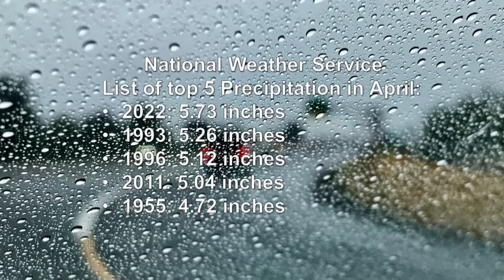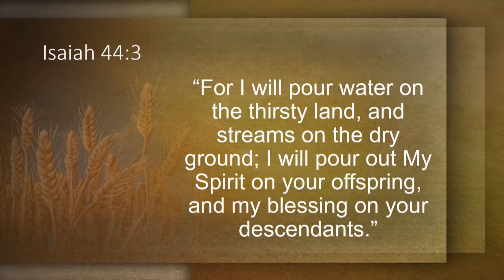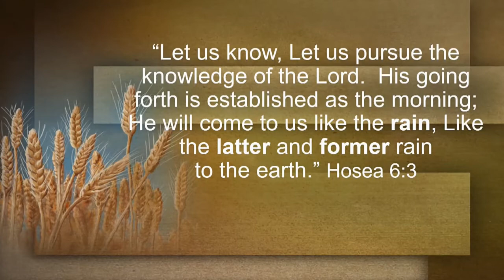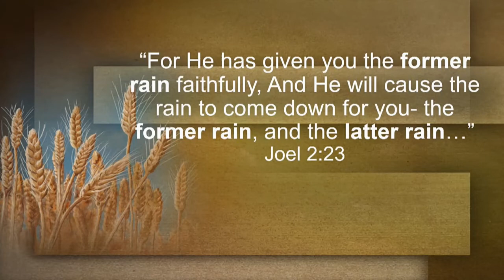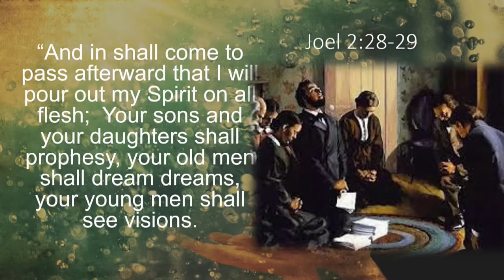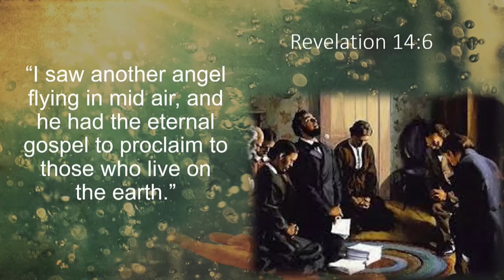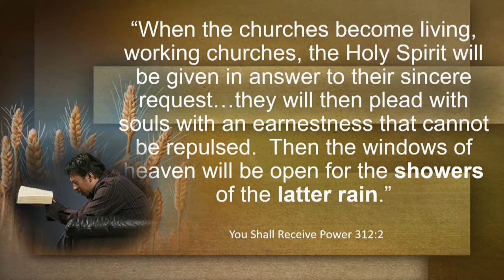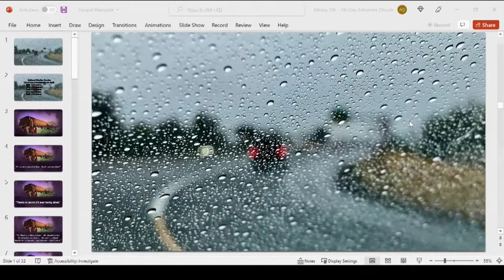Churchl Service May 14 2020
Pastor Barry Taylor spoke on ;"The Former and  "Latter Rain"